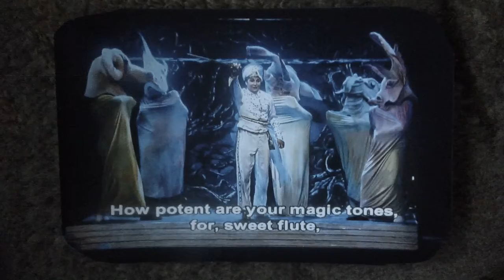the magic flute